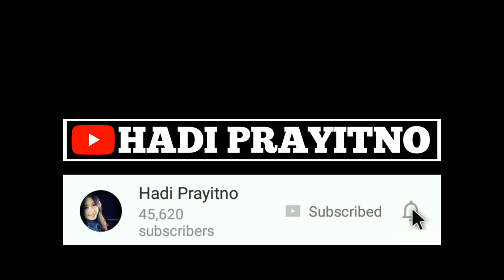Resep TEMPE GORENG CRISPY Tahan Lama | Cara Membuat Tempe Tepung Garing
Resep Tempe Goreng Crispy Renyah Tahan Lama ini bisa sahabat bikin di rumah sebagai cemilan yang enak dan menggugah selera. Cara membuat tempe goreng crispy ini juga sangat sederhana dan mudah. Ikuti saja tutorial yang kami berikan untuk mendapatkan citarasa yang gurih dan mantap.

Resep tempe tepung garing ini saya dapatkan dari temenku yang tinggal di sumedang. Jadi boleh dibilang tempe ini merupakan tempe khas nya sumedang.